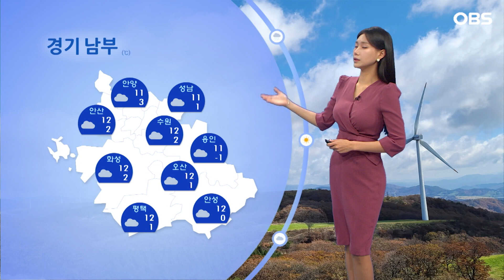[12월 4일 날씨] 기온 올라 온화해진 날씨... 큰 일교차에 주의하세요! (전하린 기상캐스터)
【 기상캐스터 】
오늘은 낮부터 기온이 빠르게 오르면서, 서울 낮기온 9도 안팎까지 올랐습니다.

내일은 기온이 더 올라서 전국 대부분 지역 낮기온 10도를 웃돌겠고요 남부지방과 제주도는 15도 안팎까지 오르며 온화하겠습니다. 다만 크게 차이나는 일교차에는 유의하셔야겠고요,

동해안 지역으로는 대기건조함이 계속되는 가운데 화재사고에 각별히 유의하셔야겠습니다.

밤사이에는 대기가 정체되면서 수도권과 충북 세종으로 공기질이 탁하겠으니까요, 외출하실때 마스크 착용하시는 것이 좋겠습니다.

내일 기온살펴보시면, 서울 12도, 대전 12도, 전주 13도까지 오르겠고요,

인천 아침 3도, 낮기온 11도 예상됩니다.

경기북부지역 연천 낮기온 10도,

경기동부지역 남양주 11도까지 오르겠고요,

경기남부지역 낮기온 11도 웃돌겠습니다.

바다의 물결은 2m 안팎으로 비교적 잔잔하겠습니다.

이번주 내내 평년보다 온화한 날씨가 이어지겠습니다.